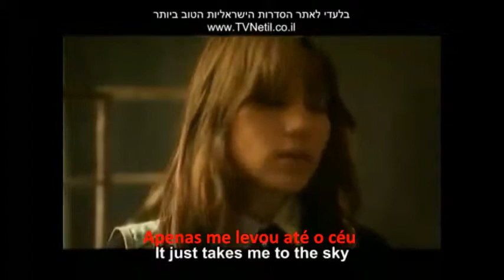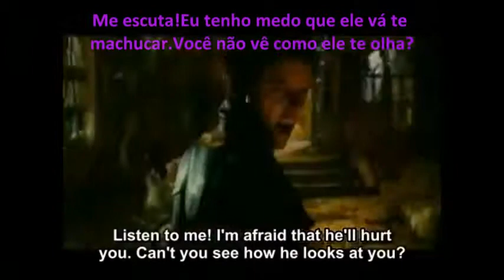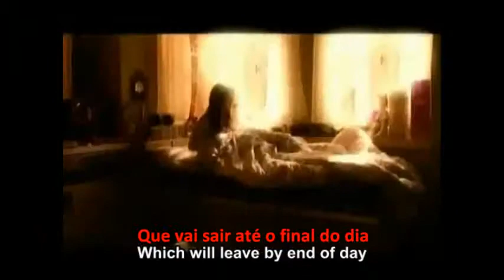Split || Topo Do Mundo